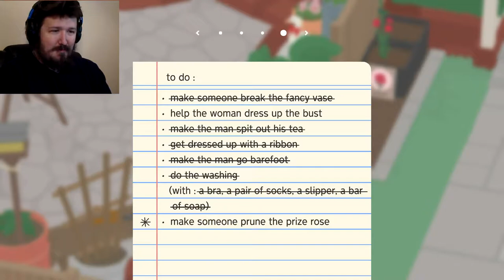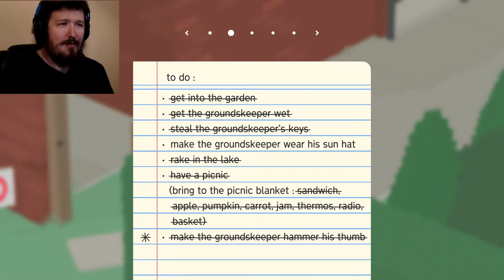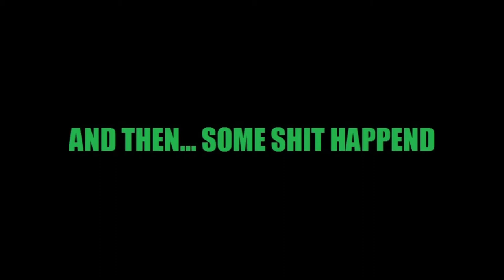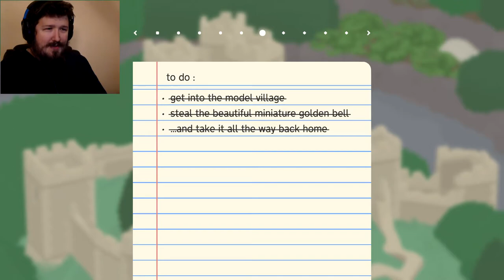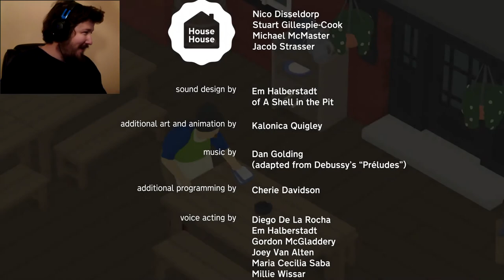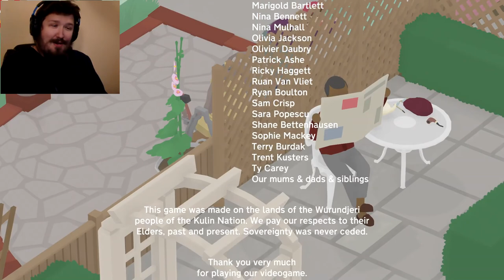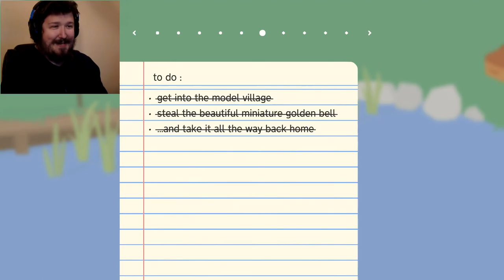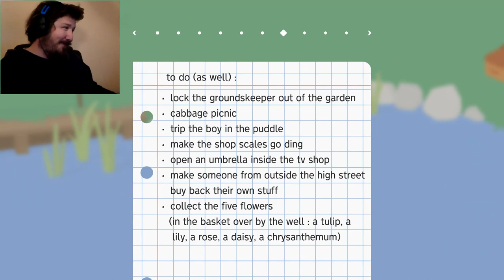Let's Play Untitled Goose Game part 2 "People are such meanies!"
We finish what we started, and now people might want revenge and stop me in my path, such meanies they are...